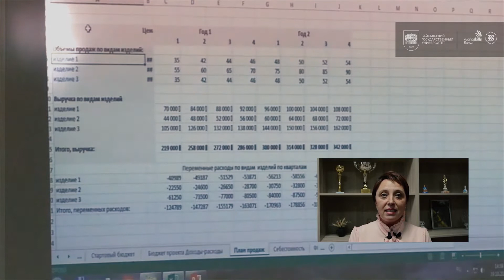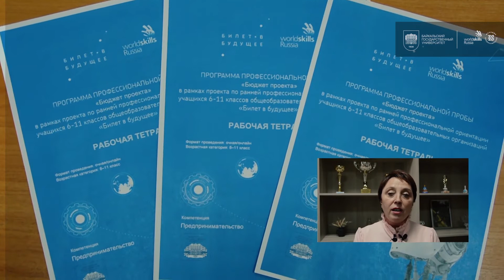Проект «Билет в будущее»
Билет в будущее — это проект ранней профессиональной ориентации школьников 6−11 классов.

Байкальский университет является площадкой для проведения мероприятий профориентационного характера по определенным компетенциям и предлагает обучающимся принять участие в профессиональных пробах в рамках Проекта.